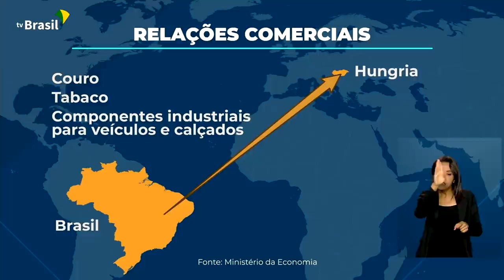Relações Internacionais | Viagem oficial à Hungria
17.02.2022 - A Hungria pode ser um aliado do governo brasileiro para acelerar a entrada do país na Organização para a Cooperação e Desenvolvimento Econômico. Saiba mais sobre o país, importante parceiro comercial do Brasil, na reportagem especial de Dimas Soldi.